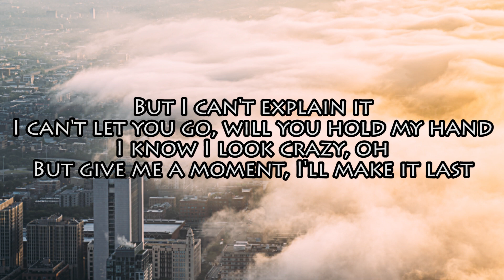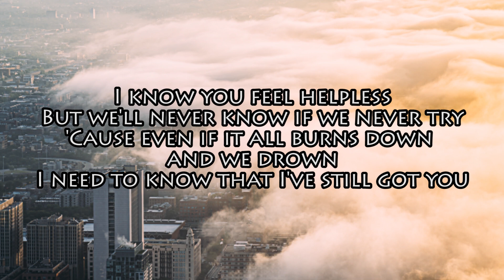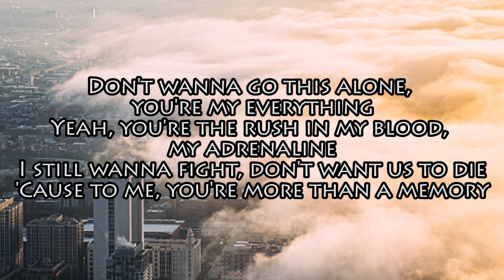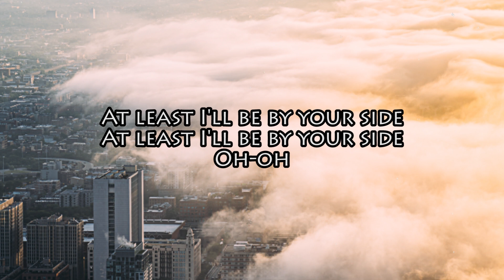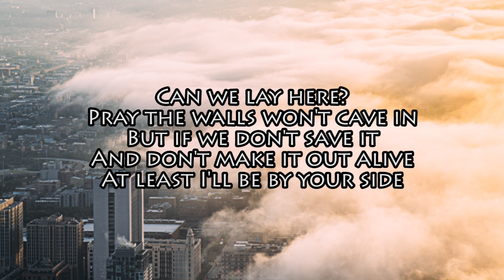Conor Maynard - By Your Side World Of Lyrics ID